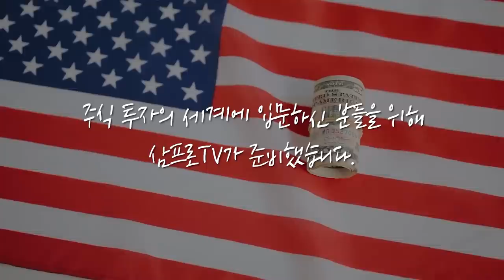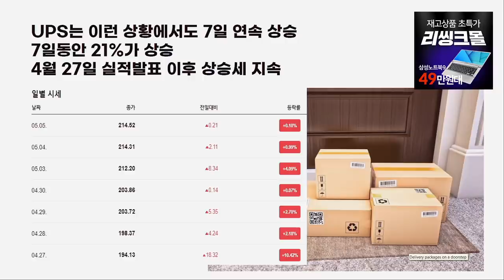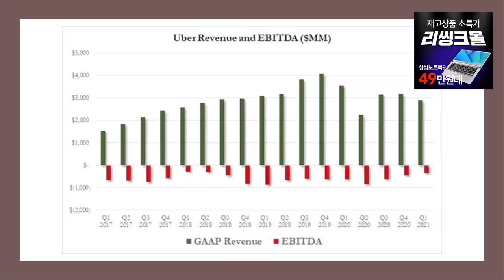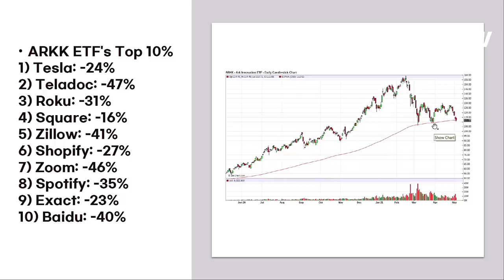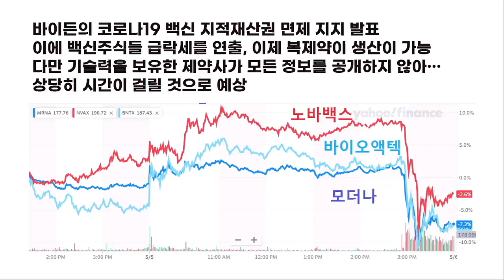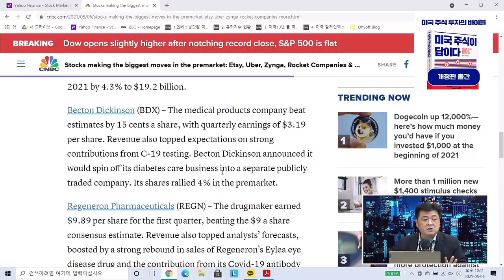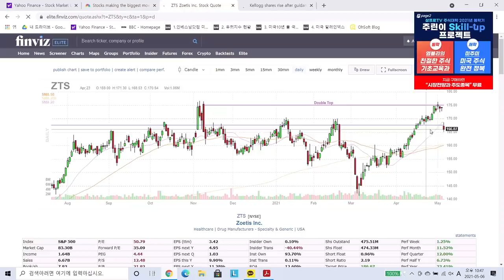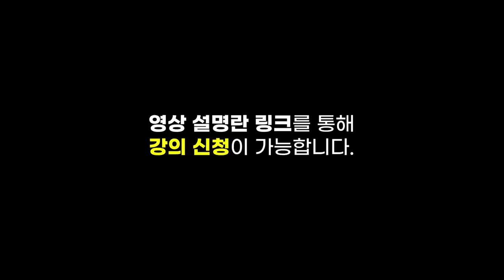[글로벌 개장시황] 지적재산권 면제 논란으로 하락하는 백신 주 f. 미국주식에미치다 장우석 본부장